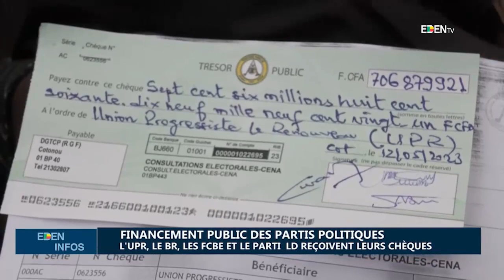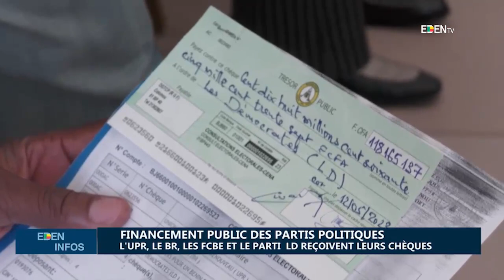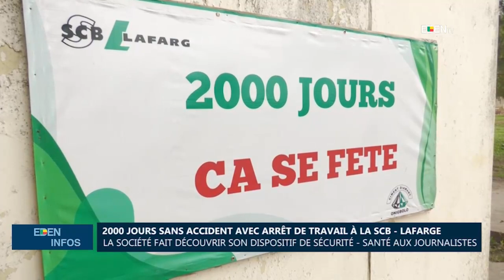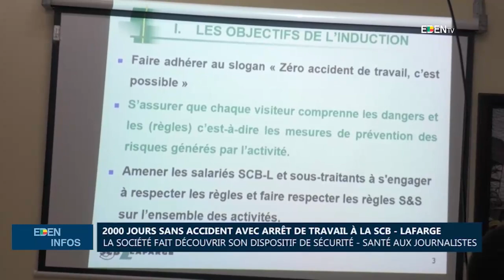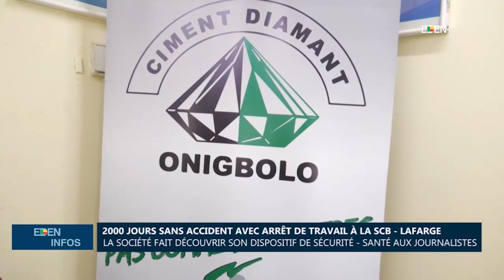Le Journal de 19H - EdenTV – 15 Mai 2023 par Maurille Arnaud AGOUA